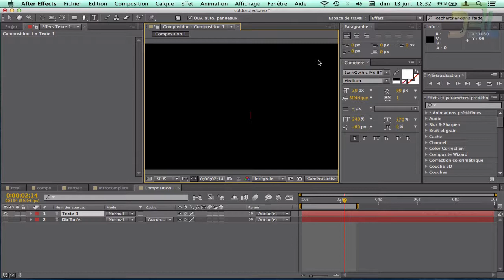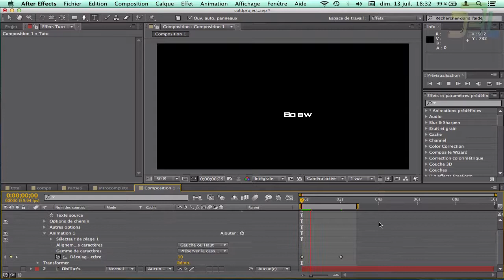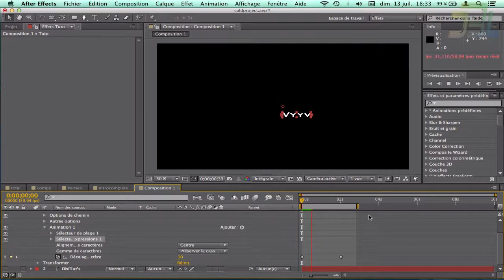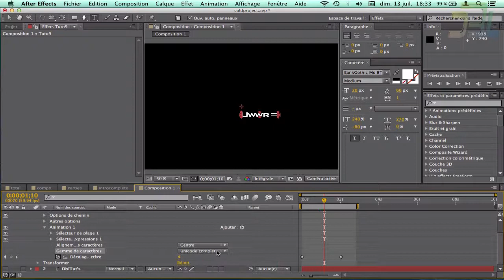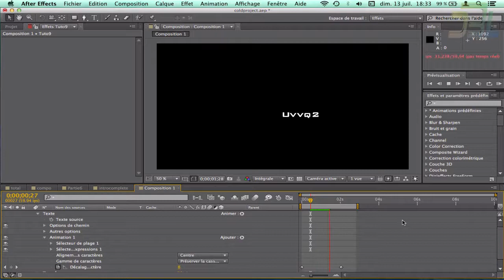Change Character Text - QuickTut's on After Effects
What's Up !

J'espere que vous allez bien car on se retrouve pour la 2eme vidéo sur les QuickTut's avec cette effet très sympa qui va vous plaire je pense ;)

SI vous avez des question n'hésitez pas si je peux y répondre c'est avec plaisir.

Un ptit' like pour ce petit changement de Text(e) et cette miniature??

DBL :p